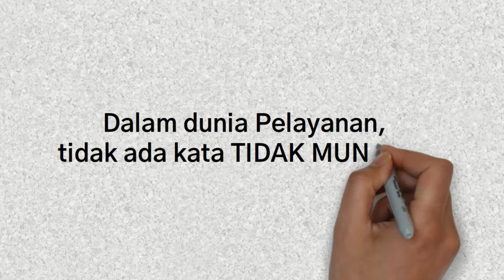Ku dengar Suara-MU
Serial Roti Hidup bagi Pelayanan episode 1
sebuah pesna rohani bagi warga jemaat yang dipanggil menjadi
para penatua dan diaken GPIB Nazareth 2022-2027